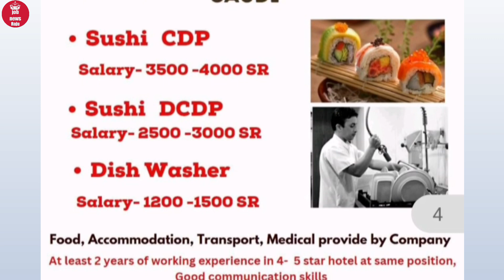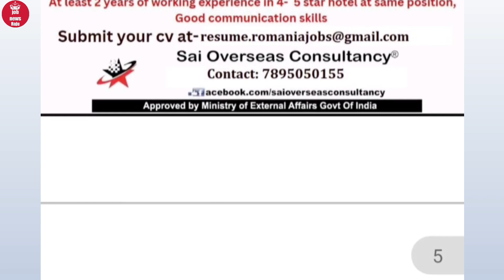assignment abroad time's!! 20/03/23 Singapore, UAE, Saudi Arabia, qatar job vakancy update